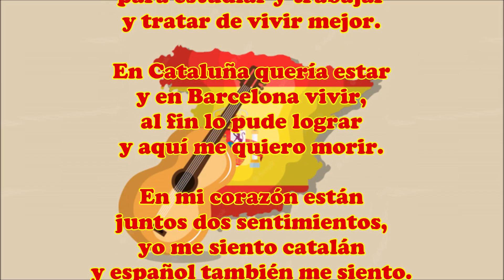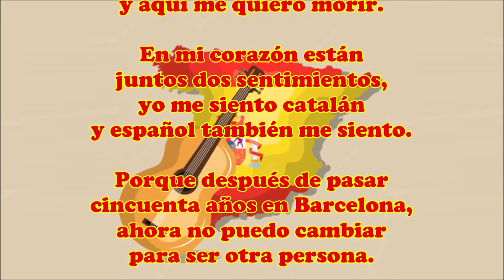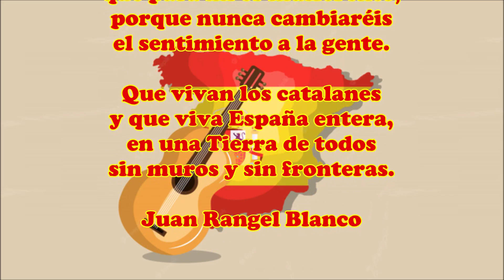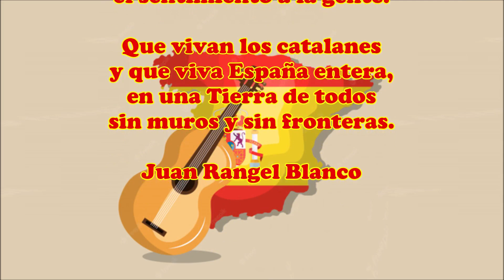Una canción de España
Mis versos hoy quieren contar
que español y catalán me siento,
y nadie me puede cambiar
porque es mi sentimiento.

Soy de “los otros catalanes”
que a esta tierra emigró,
para estudiar y trabajar
y tratar de vivir mejor.

En Cataluña quería estar
y en Barcelona vivir,
al fin lo pude lograr
y aquí me quiero morir.

En mi corazón están
juntos dos sentimientos,
yo me siento catalán
y español también me siento.

Porque después de pasar
cincuenta años en Barcelona,
ahora no puedo cambiar
para ser otra persona.

Con respeto a todo el mundo
que no se sienta como yo,
pero también les pregunto:
¿Es malo ser español?

A todos esos políticos
que quieren la independencia:
“No habláis en nombre de todos
lo sabe vuestra conciencia”

Cataluña nunca ha sido
como vosotros queréis,
a España ha pertenecido
y eso todos lo sabéis.

Yo me siento español
catalán también me siento,
y no puedo renunciar
a uno de mis sentimientos.

Convocar más referéndum
declarar la independencia,
que nunca podréis cambiar
a la gente su conciencia.

Ni cambiar la luz del alba
ni la dirección del viento,
ni el brillo de las estrellas
ni tampoco un sentimiento.

Podéis hacer lo que queráis
que para mí es indiferente,
porque nunca cambiaréis
el sentimiento a la gente.

Que vivan los catalanes
y que viva España entera,
en una Tierra de todos
sin muros y sin fronteras.